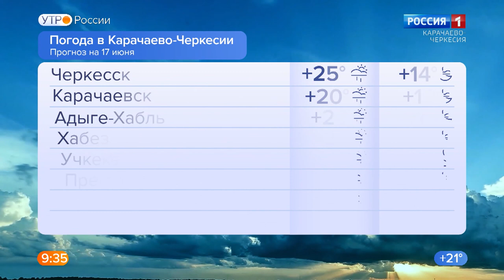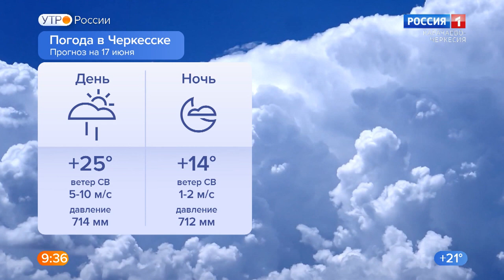Утро пятницы. Карачаево-Черкесия 17.06.2022